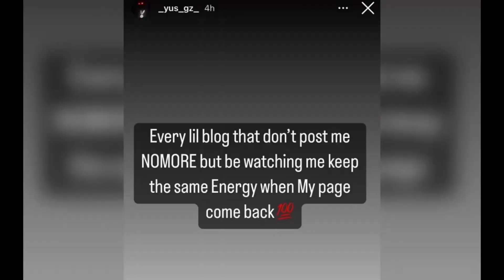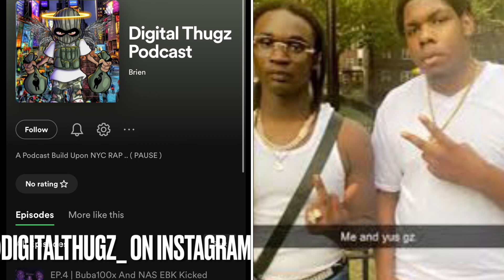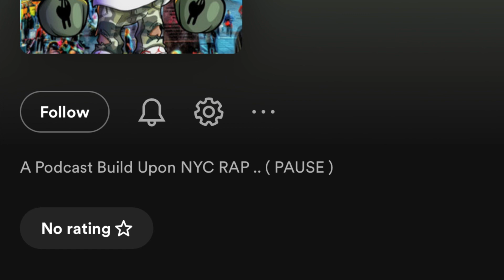Yus Gz Calls Out NYC Blogs For Blackballing Him